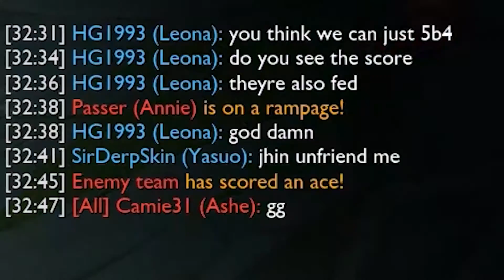League of Legends : Tilty Graggy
Gragas is a big boii; that said he should be used to large amounts of weight. Once entered into a game with no end insight, will Gragas be able to carry this one?

Outro: Mark G - Feelin' Fine
• Support Mark G: